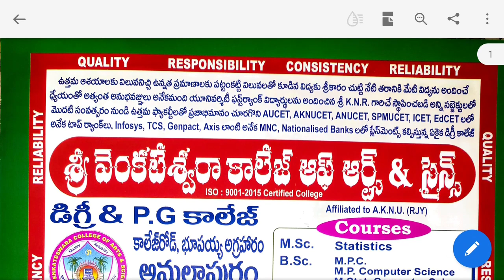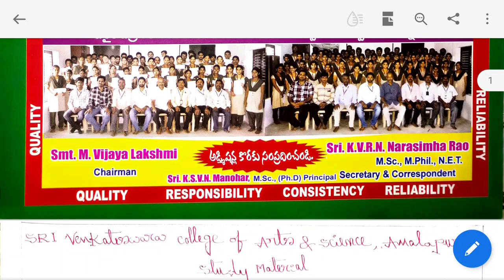2nd BSC/4th sem/Leadership/Unit 1/part 1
Leadership by Samsonu sir